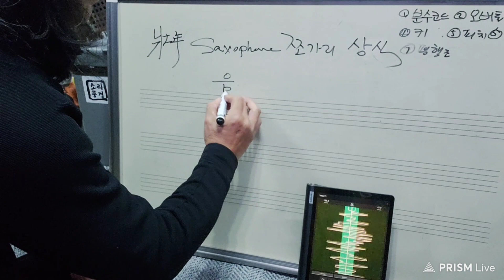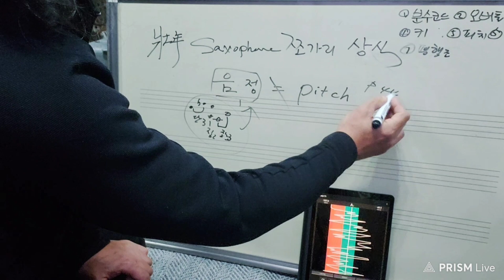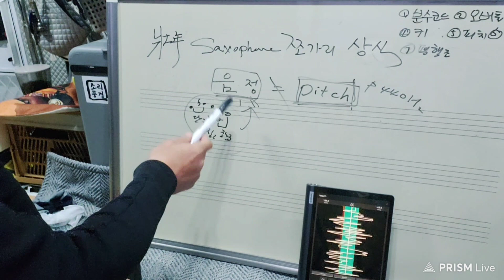색소폰상식 5 피치 음정